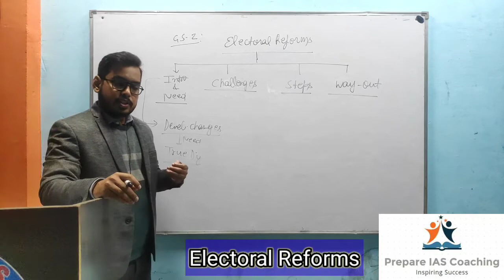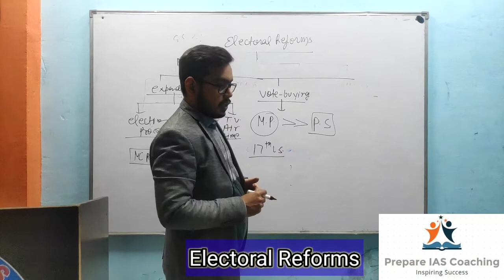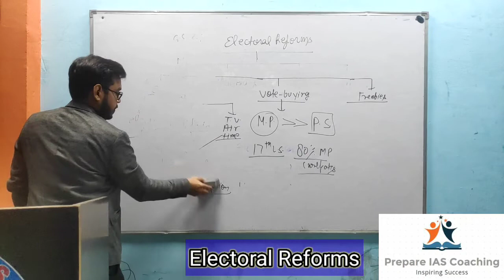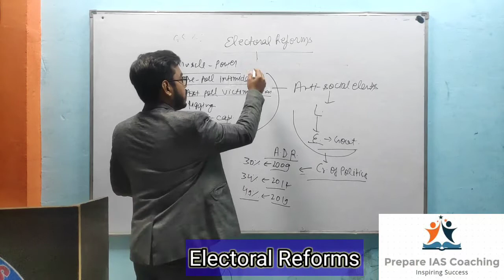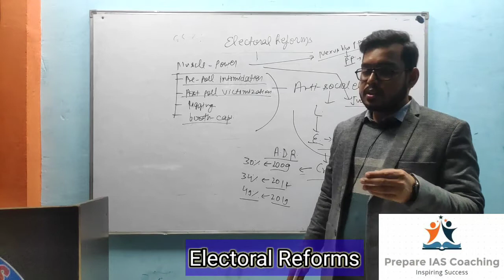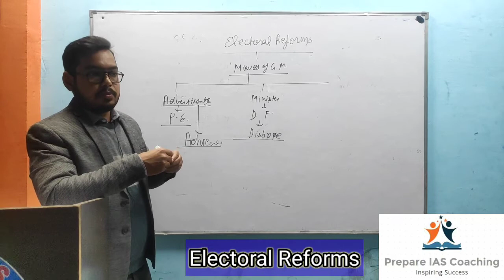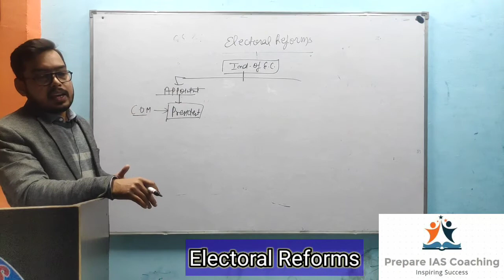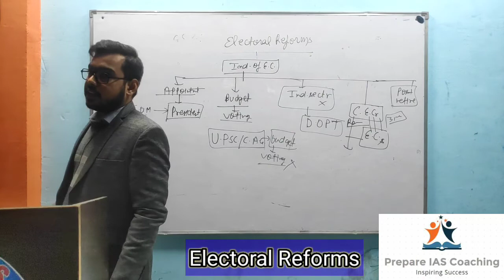Electoral Reforms: Part-1 Prepare IAS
Electoral Reforms are need of the hour. there are various dimensions of electoral reforms in this video we are going to discuss all aspects of it. this is part 1 of the video we will conclude it in next video.